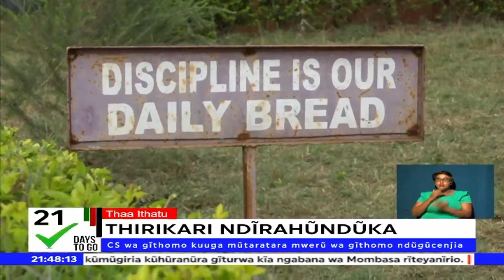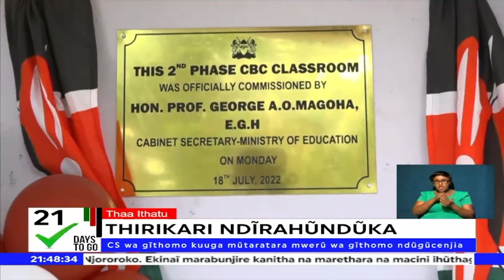Mūtaratara wa gūcagūra junior secondary ūkambīrīria kiumia gīūkīte